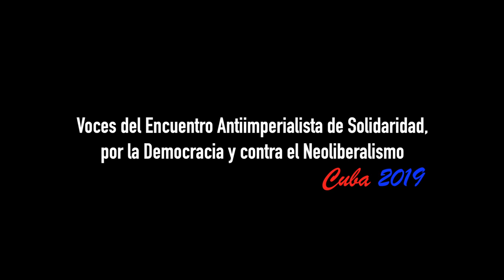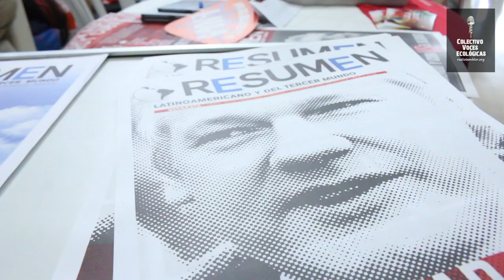La solidaridad de los pueblos como asunción a un mundo mejor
Cuba, heroico país que ha resistido al bloqueo económico impuesto por los Estado Unidos, fue la sede del encuentro global para la solidaridad y la democracia. Una convocatoria antiimperialista que se realizo en el Palacio de Convenciones en la Ciudad de la Habana del 1 al 3 de noviembre de 2019. Fundamental encuentro a esta hora en que Latinoamérica y Caribe, resisten políticas económicas neoliberales dictadas por el Fondo Monetario Internacional FMI y bajo la radical imposición y represión de gobiernos de derecha.